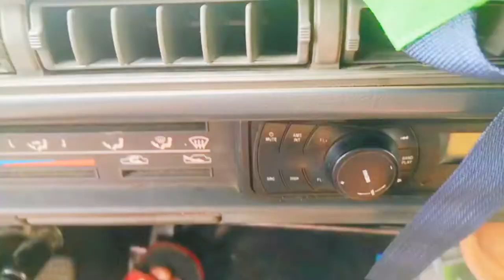Daet To Sabang Vinzons Travel By Land | Camarines Norte Vlogger | GOCAMNORTE| BiyaheNiJuanitaVlog28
Samahan nyo po kami magtravel papuntang Sabang Vinzons.